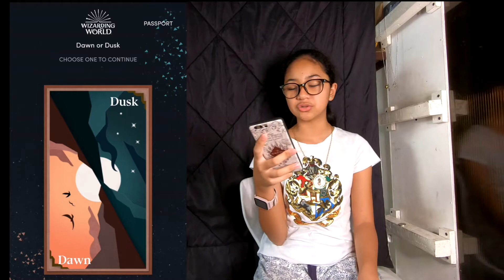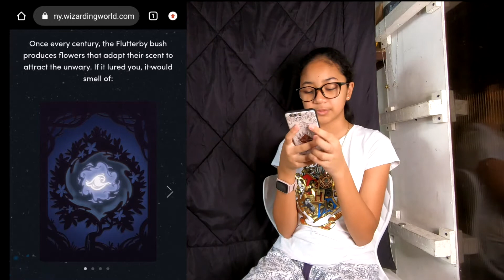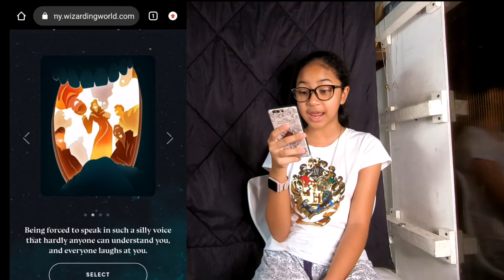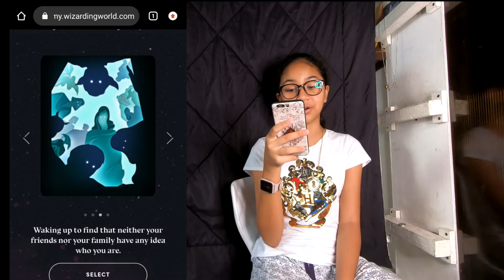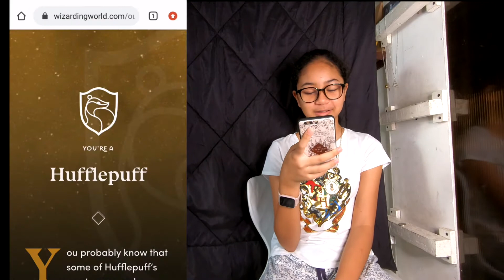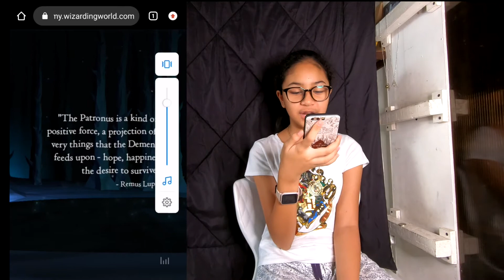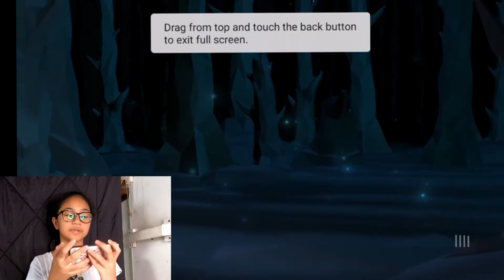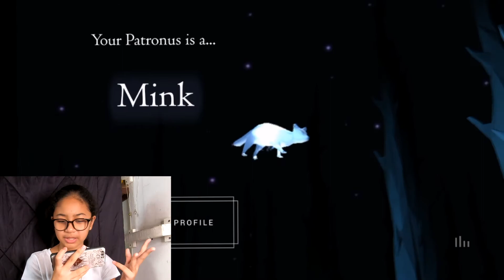I RETOOK THE SORTING HAT QUIZ AND I GOT..!!(Wizarding World Quiz) |Vlog 60 |𝔸𝕤𝕙𝕖'𝕤 𝕃𝕚𝕗𝕖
HERE'S THE LINK TO SIGN UP FOR A WIZARDING PASSPORT (BEFORE CALLED POTTERMORE)

AND HERE'S A LINK TO THE WIZARDING WORLD WESITE

Thank you guys so much for visiting my channel and if you had read this description comment
Wanna See other Vlogs of me..